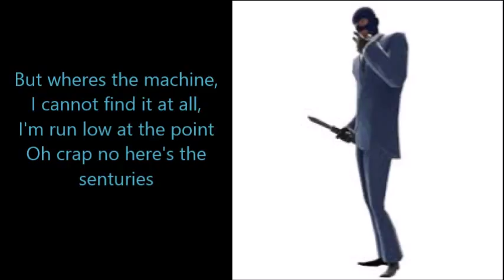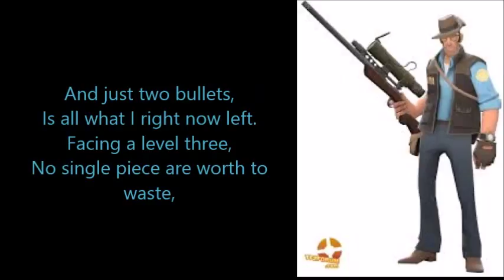Sentries-- A TF2 Parody Of Fall Out Boy: Centuries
Recently, I was listening to Centuries alot, and also when I was playing TF2 as medic and trying to heal some one, I always got shot by Sentry, so I was like, why not make a parody of these stuff? So yep, here is the result. You Are welcome to use my audio to reproduce but credit me.

Lyrics:
"Centuries" PARODY Of TF2-- SENTRIES
Intro:

Engineer:
Some fighters are gold,
Some class perform like good god,
But I Cannot do thing,
Not even saw man like medic.
And just one bullet,
Is all what I can't accept,
I'll fall with no resist
No one will ever give a shit
Hey, hey, hey
So that's why I, build sentries,

Sentries:
Modify my kill stunning ty's
No, you done nothing with me
The blu's are all wrong,
The reds are holy,
Heavy metal build up, my barrel

Come on, come on scout let me shoot
The pains- on your face make me delightly,
And this is supposed to match
The death of the rest
I always meant to kill you with myself

Heavy:
No One is perfect,
Even some are close to 'em
I can end everything,
Everyman, but sentry
And even I can,
Attack with sorta big mess,
I can't get close to it,
However I will be strafing
Hey, hey, hey
I fear nothing, but sentries.

Sentries:
Finally heavy do something,
He cause me to lost thirteen HP.
That indicate progess, that they finally can, cause some real demage
But then I call my savior my En-gine-e-r
And he is magician,
He can fix my error
I look like I was harmed but I am not

Spy:
Some SG was strong,
They can detect everything,
And now here is the deal,
I'll use my watch to hide myself.
But wheres the machine,
I cannot find it at all,
I'm run low at the point
Oh crap no here's the senturies
Hey, hey, hey
Crap now blu will lose no expect.

Sniper:
I've been waiting, right here,
Here's blu, final savior
I am one who can kill,
You, this stupid machine.

Sniper:
Some spy's are good though,
They can be invinsible,
But we only have one,
One noob spy hide way too early.
And just two bullets,
Is all what I right now left.
Facing a level three,
No single piece are worth to waste,
Hey, hey, hey
Sentries:
I'll destruct instantly,
Remember eng, come and fix me.

Join MCN Freedom! (any.TV Limited) (Just imagine it as a gaming vevo)
I am part of MCN Freedom!